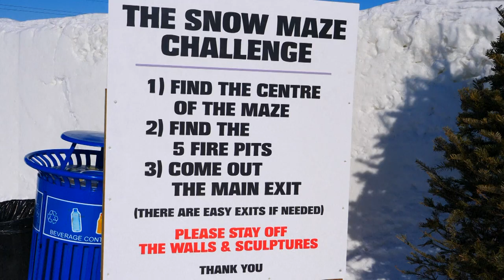Au Canada, le plus grand labyrinthe de neige du monde attire les touristes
Un mois de travail, 370 semi-remorques et 38.000 euros ont été nécessaires à un couple de retraités pour construire ce qui vient d'être homologué comme étant le plus grand labyrinthe de neige au monde.